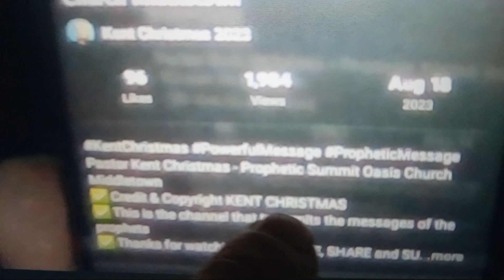Kent Christmas prophesied I will take down Johnathan Cahn artist and Perry Stone.